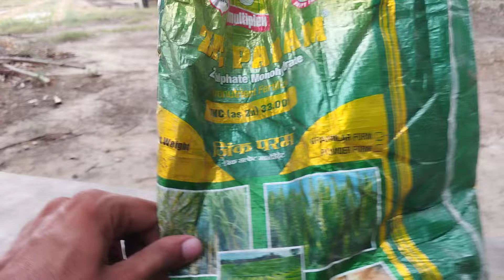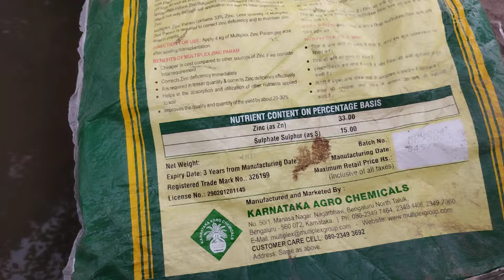Multiplex zinc 33%...Very important role of zinc in rice/paddy ਝੋਨੇ 'ਚ ਮਹੱਤਵਪੂਰਣ ਜ਼ਿੰਕ...